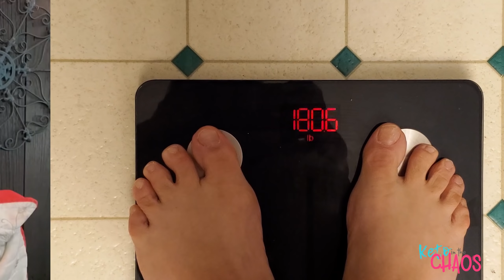KETO Woosh or REGAIN? Weigh-in-in 146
Hi, I'm Tammi! I am a 44-year-old mother of 9 and I have been eating ketogenically for 146 weeks! I lost 200 lbs on keto! Thank you for stopping by to check out my keto maintenance journey and weigh-in number 4. Is it a woosh or a regain? I have officially lost more than half my body weight and I am currently in Keto maintenance.  I hope you will stick around to get tips and tricks to help you on your own weight loss journey. I can't wait to help you start your own before and after transformation.

I started eating ketogenically Jan 1st, 2017 at 374 lbs. How much do I weigh today?

SNAIL MAIL:

Tamra Hyde
138 E 12300 S.

for the music